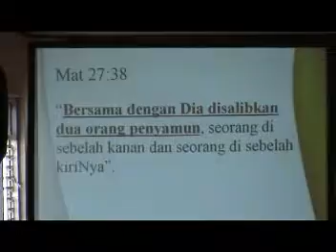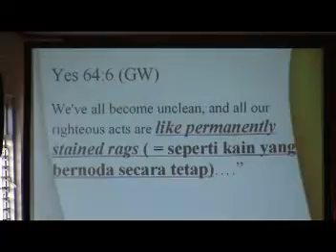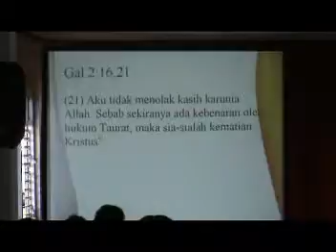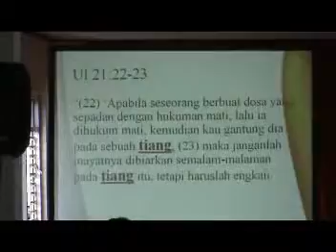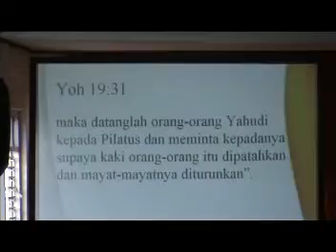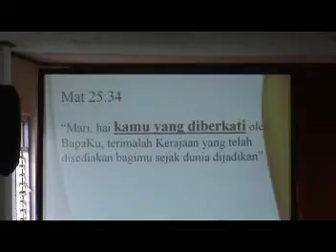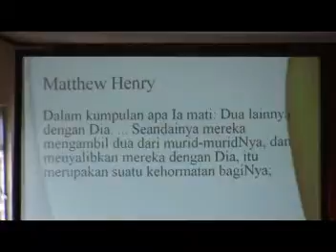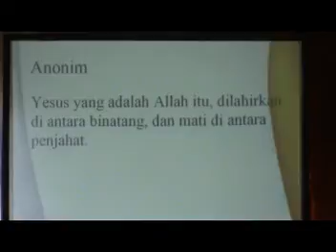Pdt. Esra Alfred Soru : IA DISALIBKAN DI ANTARA PENJAHAT (PART 1)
Dari Mimbar GKIN Revival  (Minggu, 15 Maret 2009)